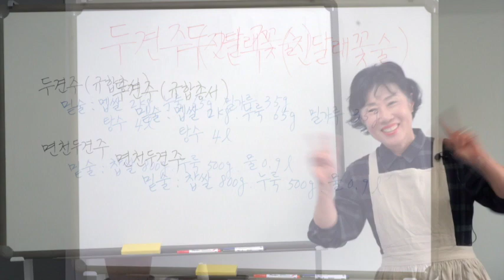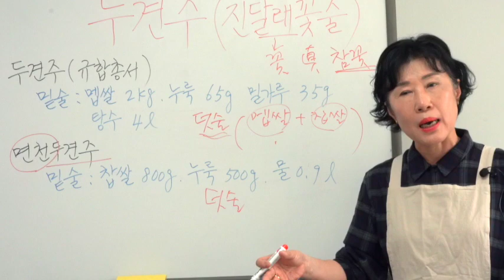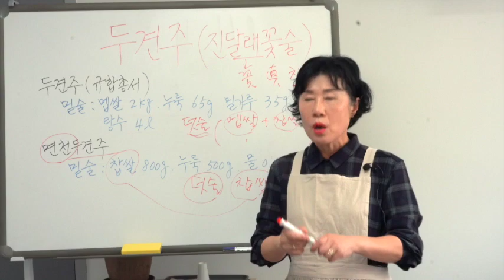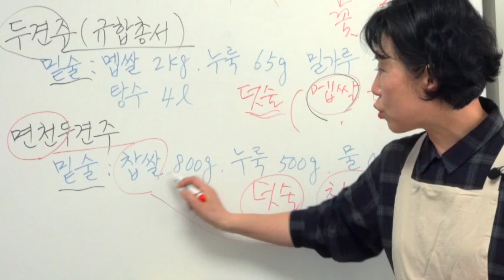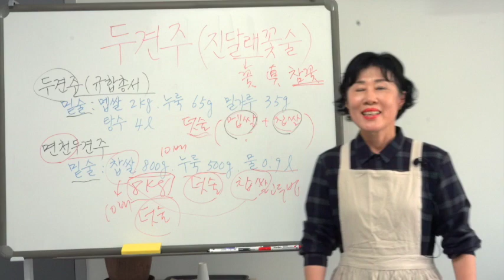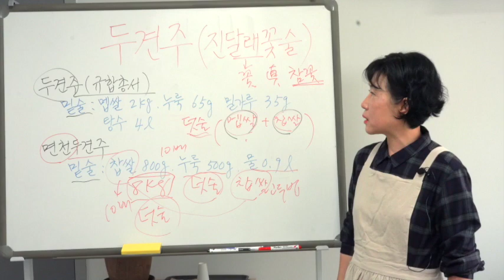ep. 050 두견주 이론편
두견주에 관한 설명
- 규합총서
- 면천두견주